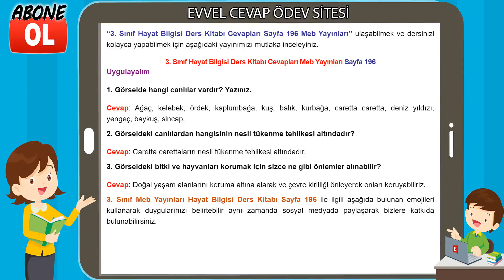3. Sınıf Hayat Bilgisi Kitabı Cevapları Meb Yayınları Sayfa 196